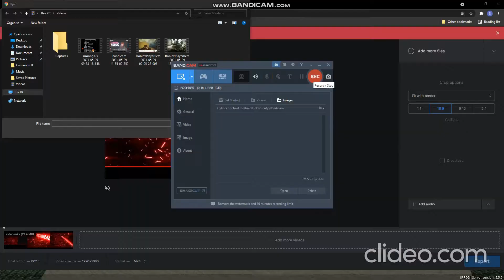Wierd shot landed with AWS